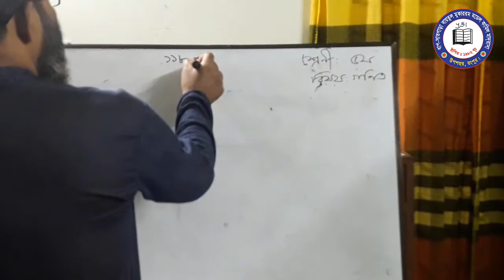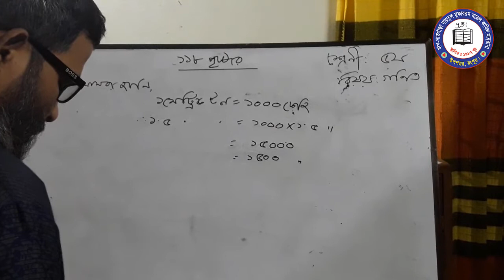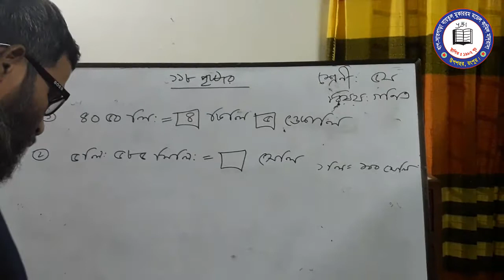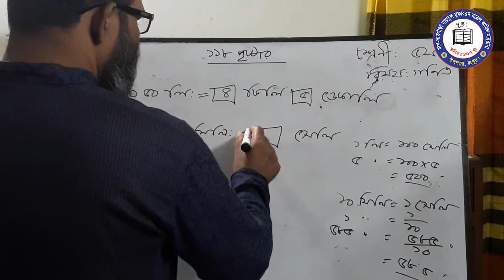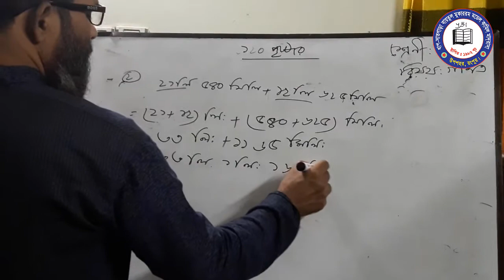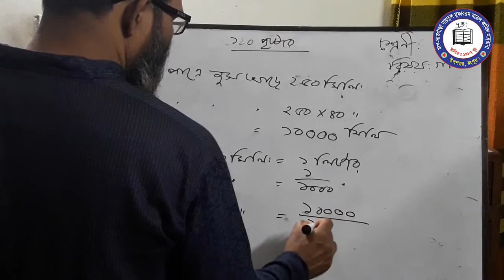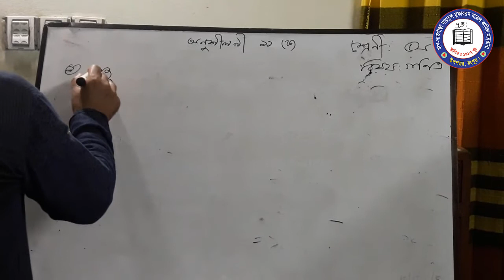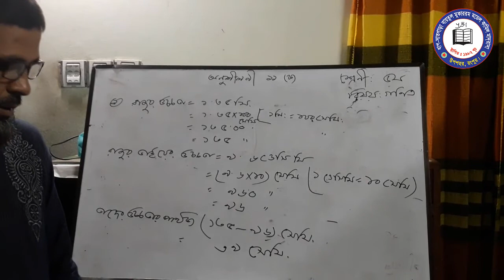শ্রেণিঃপঞ্চম বিষয়ঃগণিত শিক্ষকঃ আব্দুস সামাদ প্রামানিক 12,7,2020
করোনা ভাইরাসের (কোভিড-১৯) সংক্রমনের কারণে বাংলাদেশের সকল মাদ্রাসা ও স্কুল কলেজ বন্ধ থাকায় ছাত্র-ছাত্রীদের পড়ালেখায় ব্যাপক সমস্যার সৃষ্টি হয়েছে। এ কারণে ছাত্র-ছাত্রীদের পড়ালেখায় সহযোগিতা করার জন্য সাময়িকভাবে অনলাইন ক্লাস চালু করা হয়েছে। যাতে করে ছাত্র-ছাত্রীরা তাদের পড়ালেখা চালিয়ে যেতে পারে এবং বার্ষিক পরীক্ষার জন্য প্রস্তুতি গ্রহন করতে পারে।